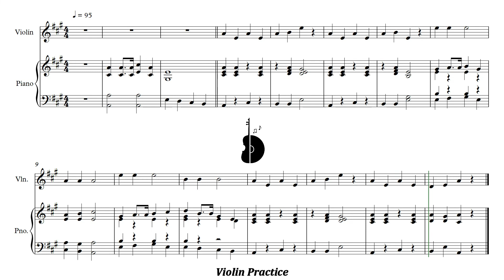Stepping Stones | 26. Oom-pah band | Piano Accompaniment | PPM = 95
Stepping Stones | 26. Oom-pah band | Acompañamiento Piano | PPM = 95

▶️ Playlist of this song in different pulse:
▶️ Lista de reproducción de este tema en distintos pulsos:

⚠️ Report link / Reportar enlace:
📀 Suggestion? Write here: